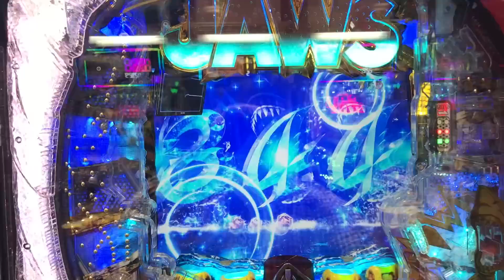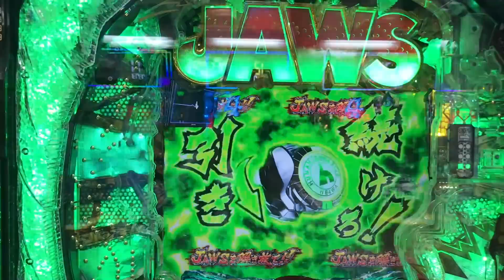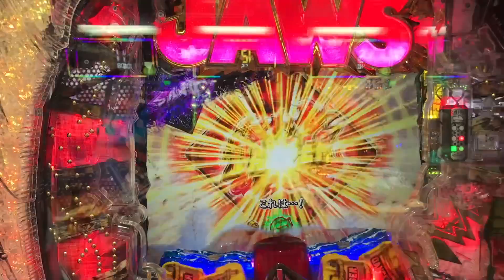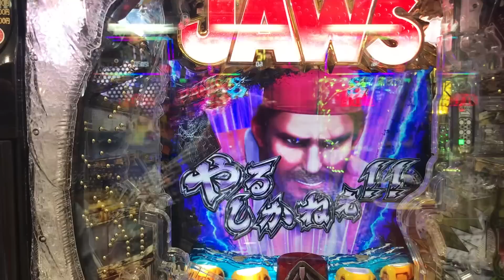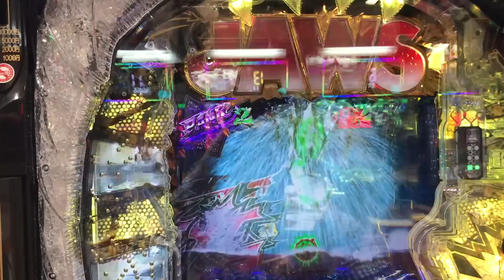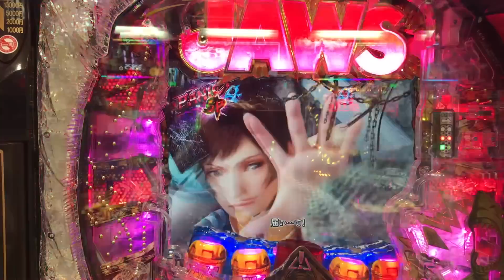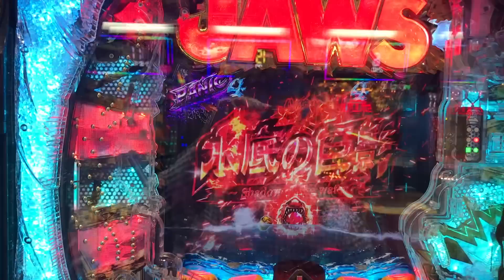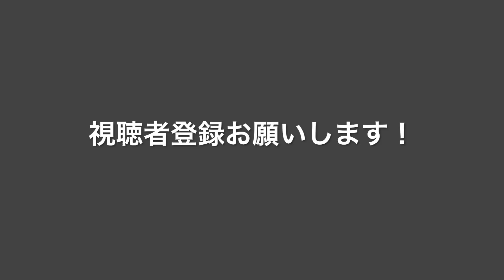[ぱちんこ実践]CR JAWS再臨‐SHARK PANIC AGAIN‐ 無理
メーカー
平和
型式名
CR JAWS再臨H1BY2
タイプ
デジパチ
仕様
出玉振分、入賞口ラウンド数変化、右打ち
大当り確率
1/319.6 → 1/162.2
確変システム
特図1:51% 特図2:85% 1/500.2で転落するまで
時短システム
大当り後100回or100回+α(非転落時は転落まで)
平均連チャン数
2.8回
賞球数
1&4&14
大当り出玉
504 ～ 2016個
ラウンド
4or16
カウント
9
備考
※確変継続率 約64.1%